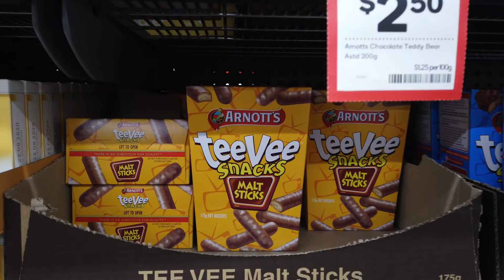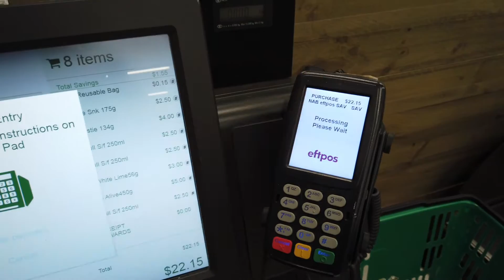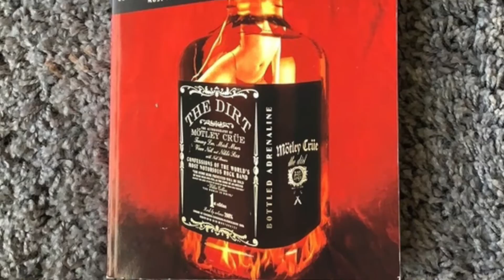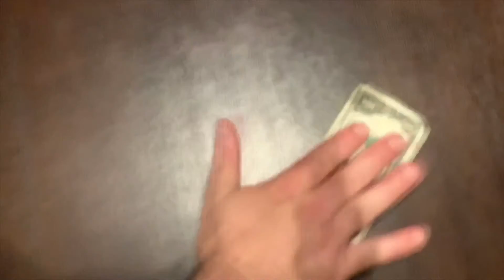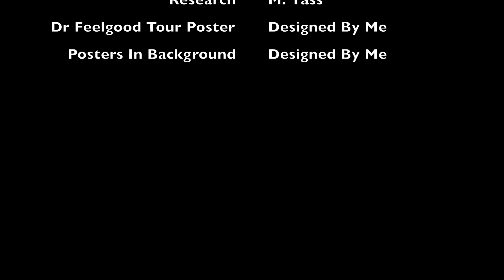5 Fast Facts About The Dirt: Movie Review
In this weeks episode I talk about the 2019 bio pic 'The Dirt' which is about the uncanny life of LA based hard rock band Motley Crue.